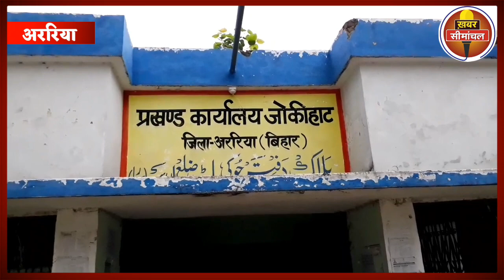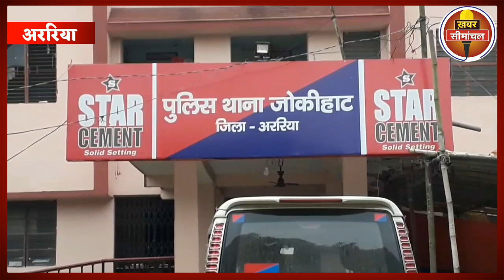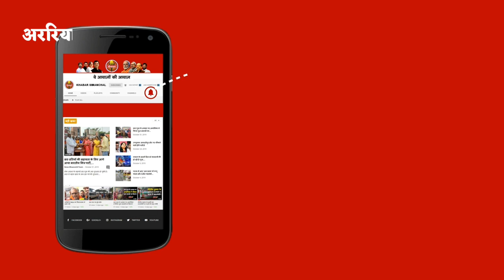Araria में वार्ड मेम्बर की पकड़ी गई चोरी, जोकीहाट में आवास और मनरेगा योजना में लूट का हुआ भंडाफोड़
अररिया जिला के जोकीहाट प्रखण्ड में मनरेगा और आवास योजना में लूट के मामले ने तूल पकड़ लिया है। यहां के सिमरिया पंचायत के वार्ड नम्बर के सदस्य पर लूट खसोट करने का आरोप लोगों ने लगाया है। जिनकी हरकतों से परेशान होकर ख़िरदा के ग्रामीण सड़क पर उतर आए हैं। इस बाबत बीडीओ और थाने में आवेदन भी दिया गया है।